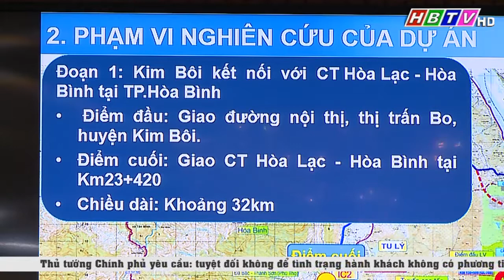Công tác triển khai dự án đường liên kết vùng Hòa Bình - Hà Nội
Công tác triển khai dự án đường liên kết vùng Hòa Bình - Hà Nội ( Phát trong Thời sự Hòa Bình tối 14/12/2021)